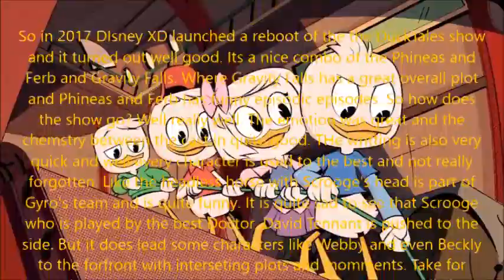DuckTales Reboot Season 1 Review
Life is like a hurricane here in .